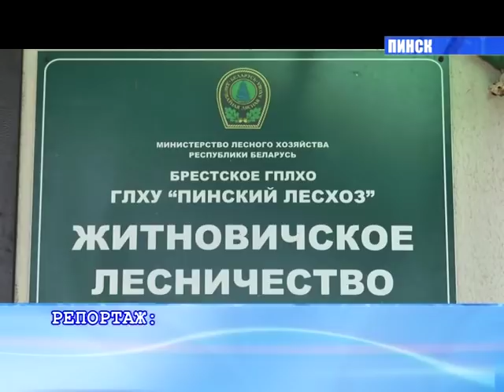РЕГИОН. Новости Брестской области (от 22.09.2018)